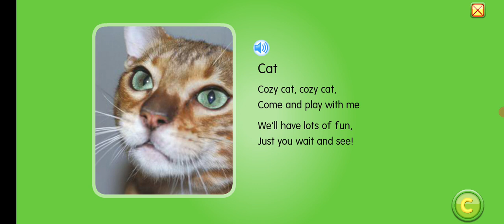starfall: backpack bear's alphabet: c